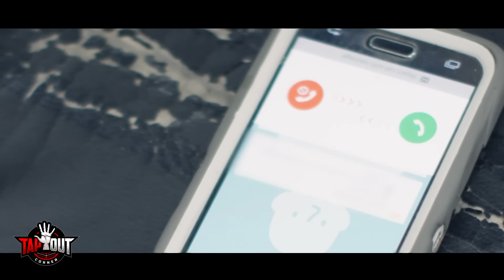WWE Wrestlers Getting Real Angry (Caught on Camera)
These WWE wrestlers got legit angry backstage, and it was caught on camera.